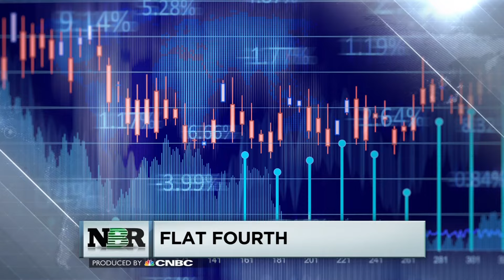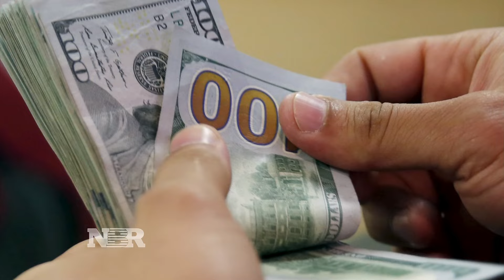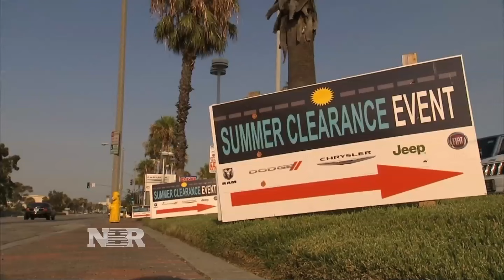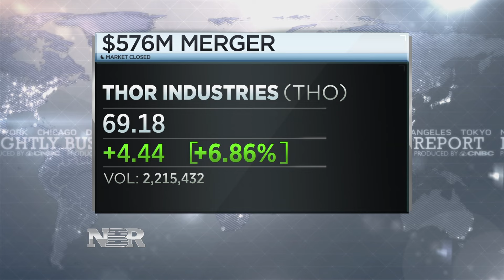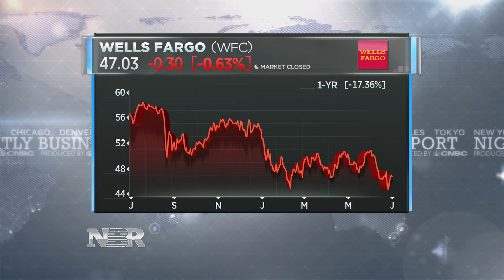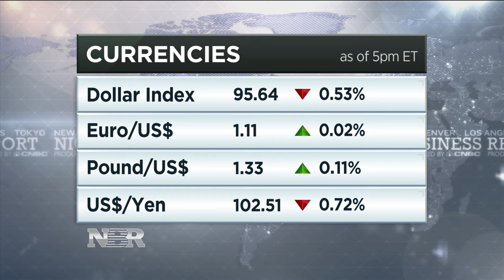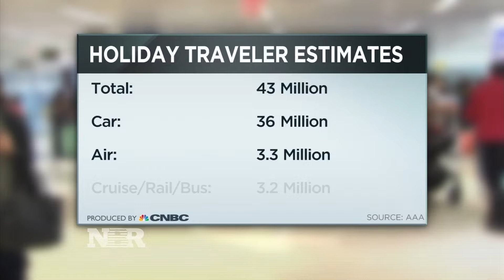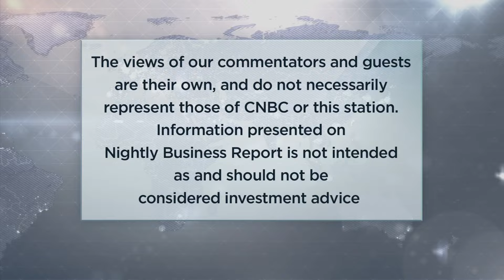Nightly Business Report - July 1, 2016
Tonight on Nightly Business Report, the second half of the year is underway. What should investors expect for the final six months of the year?